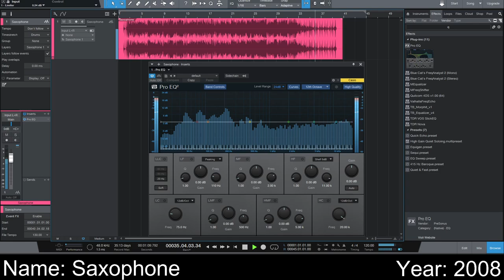Saxophone Beat (2008)